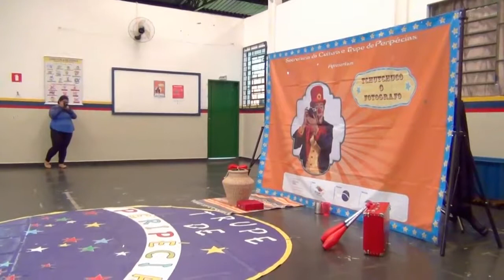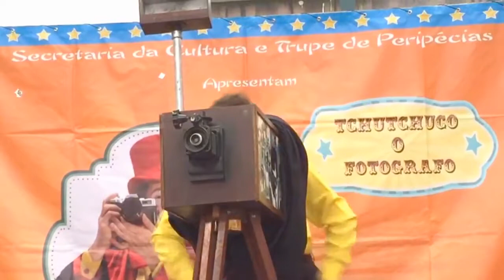Entrevista com o Palhaço Tchutchuco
Fui entrevistado per essa pessoa incrível, Naila de Fávari, quando estile em Borborema/SP participando do Projeto Proac/SP em 2105, foi muito legal e também uma honra ser entrevistado por ela.

Curta esse vídeo que também tem muitos momentos da minha apresentação na cidade de Borborema/SP.